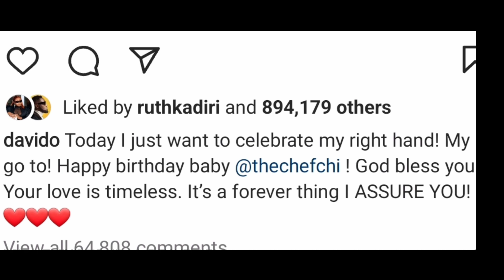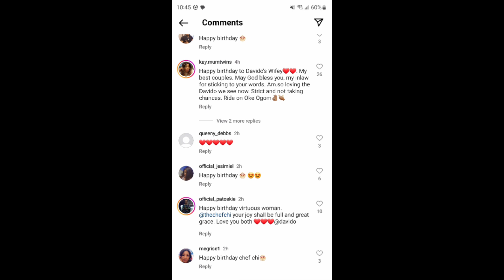HAPPY BIRTHDAY TO MY RIGHT HAND& MY TIMELESS ASSURANCE IS SURE @2 DAVIDO PROCLAIMED!!